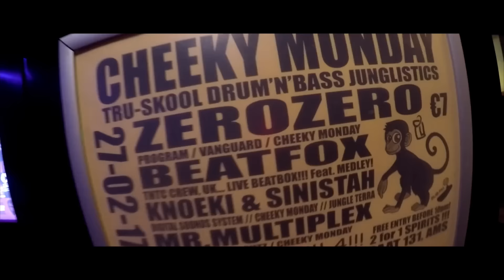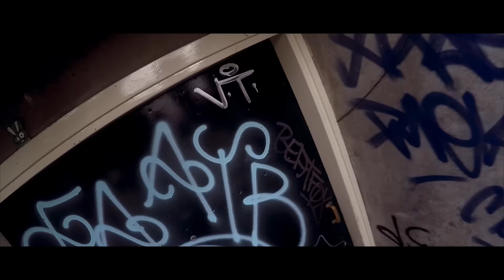MEDLEY - CAME TO DO (@MedleyArtist) [MUSIC VIDEO]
New music video shot in Amsterdam taken from Medleys new mixtape smoke and mirrors.